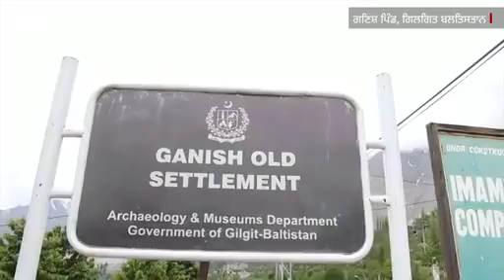short documentary about ganish hunza|by BBC....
A short documentary about ganish hunza by bbc. ganish is one of the oldest settlements (almost 1000 year old) in hunza valley... # hunza